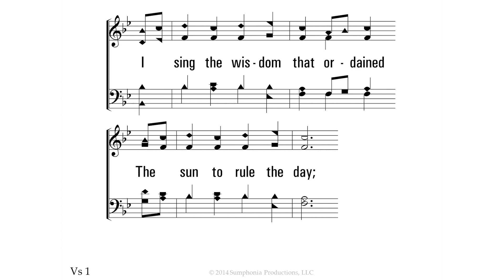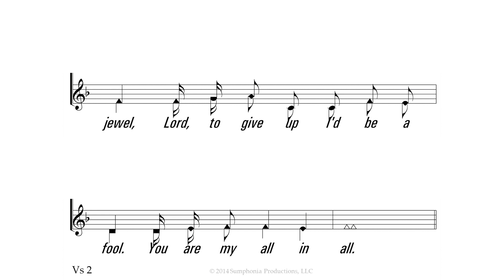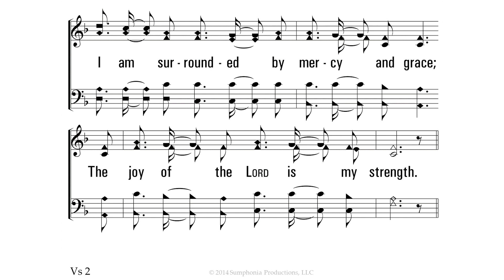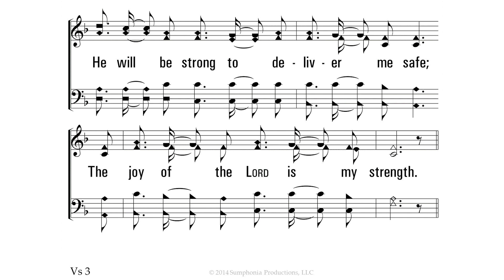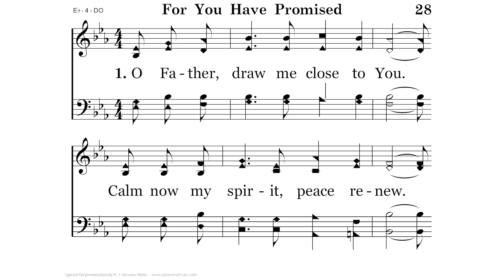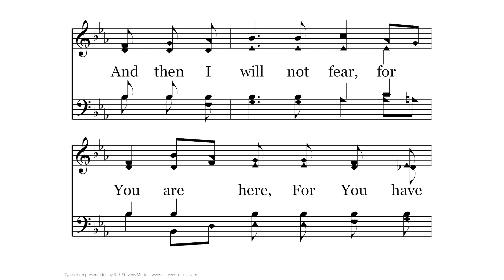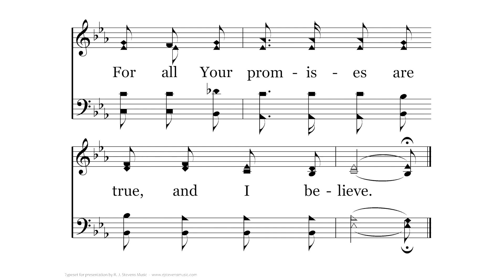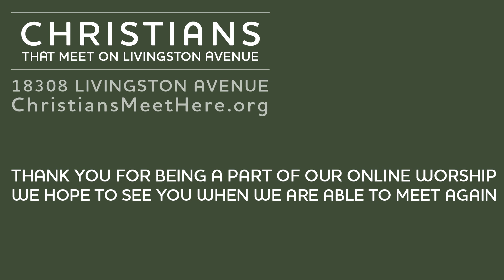Worship Video for June 21, 2020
As the Christians who meet on Livingston Avenue continue to follow the stay at home requests by our community and state government, we provide this video for any who wish to have some guidance regarding a time of family worship in your home.

Prayers led by Buddy Payne and Adam Booher.

Songs:
"I Sing the Mighty Power of God"
"He is Able"
"All in All"
"The Joy of the Lord"
"For You Have Promised"

Lesson by Edwin Crozier: "A Childless Father Speaks to a Fatherless Child"

For those who wish to participate in the Lord's Supper, this video will end with some thoughts and a prayer to help you focus on Christ and His sacrifice led by Andrew Roberts.